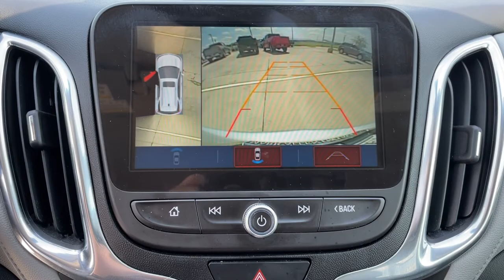2018 Chevrolet Equinox Bixby, Tulsa, Glennpool, Broken Arrow, Owasso, OK P303729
Silver Ice Metallic Used 2018 Chevrolet Equinox available in Tulsa, Oklahoma at Mark Allen Chevrolet. Servicing the Bixby, Glenpool, Broken Arrow, Owasso, OK area.

16837 S US 75 Hwy

MARK ALLEN CHEVROLET LETS DO BUSINESS! CARFAX One-Owner. Silver Ice Metallic 2018 Chevrolet Equinox Premier FWD 6-Speed Automatic Electronic with Overdrive 1.5L DOHC ONE OWNER 18 Aluminum Wheels 2 Rear USB Charging-Only Ports 2 USB Data Ports 2 USB Ports & Auxiliary Input Jack 3.50 Final Drive Axle Ratio 4-Wheel Disc Brakes 6 Speaker Audio System Feature 6 Speakers 8-Way Power Driver Seat Adjuster 8-Way Power Front Passenger Seat Adjuster ABS brakes Air Conditioning Alloy wheels All-Weather Floor Mats AM/FM radio: SiriusXM Apple CarPlay/Android Auto Auto-dimming door mirrors Auto-dimming Rear-View mirror Automatic temperature control Birds Eye View Surround Vision Blind spot sensor: Lane Change Alert with Side Blind Zone Alert warning Bluetooth For Phone Brake assist Bumpers: body-color Compass Confidence & Convenience II Package Delay-off headlights Driver Confidence II Package Driver Convenience II Package Driver door bin Driver vanity mirror Dual front impact airbags Dual front side impact airbags Electronic Stability Control Emergency communication system: OnStar and Chevrolet connected services capable Exterior Parking Camera Rear Following Distance Indicator Forward Collision Alert Four wheel independent suspension Front anti-roll bar Front Bucket Seats Front Center Armrest Front dual zone A/C Front fog lights Front Passenger 4-Way Manual Seat Adjuster Front reading lights Fully automatic headlights Garage door transmitter Heated door mirrors Heated Driver & Front Passenger Seats Heated front seats Heated Rear Seats Heated Steering Wheel Illuminated entry IntelliBeam Auto High Beam Headlamp Control Lane Keep Assist w/Lane Departure Warning Leather Shift Knob Low Speed Forward Automatic Braking Low tire pressure warning Memory seat Occupant sensing airbag Outside temperature display Overhead airbag Overhead console Panic alarm Passenger door bin Passenger vanity mirror Perforated Leather-Appointed Seat Trim Power door mirrors Power driver seat Power Liftgate Power steering Power windows Preferred Equipment Group 1LZ Premium audio system: Chevrolet MyLink Radio data system Radio: 8 Chevrolet MyLink AM/FM Stereo Rear anti-roll bar Rear Parking Sensors Rear reading lights Rear seat center armrest Rear window defroster Rear window wiper Remote keyless entry Roof rack: rails only Security system SiriusXM Satellite Radio Speed control Speed-sensing steering Split folding rear seat Spoiler Steering wheel mounted audio controls Tachometer Telescoping steering wheel Tilt steering wheel Traction control Trip computer Turn signal indicator mirrors Variably intermittent wipers Ventilated Driver Seat Ventilated Front Passenger Seat.brbrRecent Arrival! 26/32 City/Highway MPG